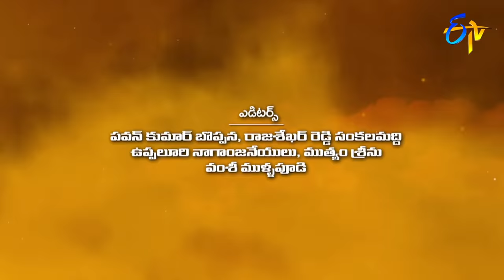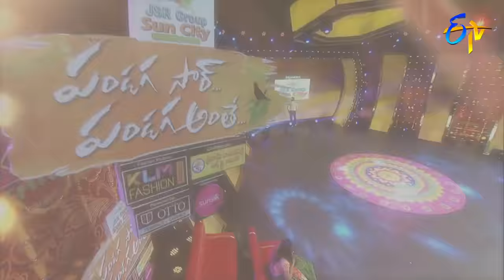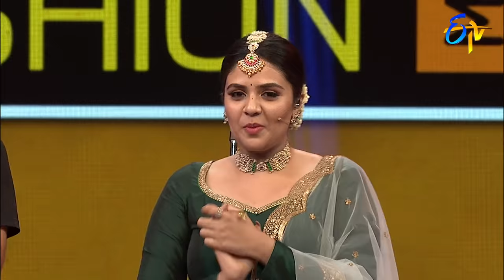Pandaga Sir Pandaga Anthe|ETV Ugadi Spl Event 2020|Sudheer,Aadi | 25th March 2020| Full Episode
Pandaga Sir Pandaga Anthe | ETV Ugadi Spl Event 2020 | Sudheer, Aadhi | 25th March 2020 | Full Episode | ETV Telugu